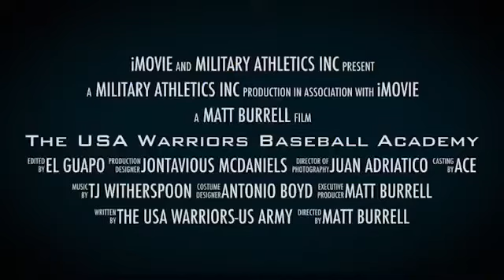Join The USA Warriors & Military Baseball Organization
-Pro-Am Exhibition Team
-18 u, 16 u, 14 u, 12 u, 10 u
-Membership Facility Usage
-Training & Camps